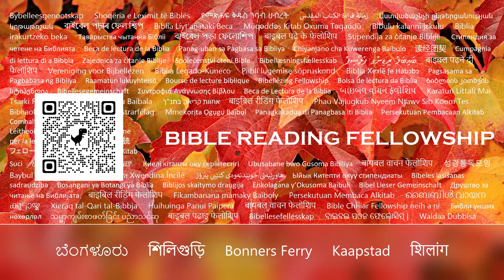Open Forum with Harold Camping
"I have rejoiced in the way of thy testimonies, as much as in all riches."
Psalm 119:14

And in Psalm 34:18:

Psalm 119:
1 Blessed are the undefiled in the way, who walk in the law of the Lord.

2 Blessed are they that keep his testimonies, and that seek him with the whole heart.

3 They also do no iniquity: they walk in his ways.

4 Thou hast commanded us to keep thy precepts diligently.

5 O that my ways were directed to keep thy statutes!

6 Then shall I not be ashamed, when I have respect unto all thy commandments.

7 I will praise thee with uprightness of heart, when I shall have learned thy righteous judgments.

8 I will keep thy statutes: O forsake me not utterly.

9 Wherewithal shall a young man cleanse his way? by taking heed thereto according to thy word.

10 With my whole heart have I sought thee: O let me not wander from thy commandments.

11 Thy word have I hid in mine heart, that I might not sin against thee.

12 Blessed art thou, O Lord: teach me thy statutes.

13 With my lips have I declared all the judgments of thy mouth.

14 I have rejoiced in the way of thy testimonies, as much as in all riches.

15 I will meditate in thy precepts, and have respect unto thy ways.

16 I will delight myself in thy statutes: I will not forget thy word.

17 Deal bountifully with thy servant, that I may live, and keep thy word.

18 Open thou mine eyes, that I may behold wondrous things out of thy law.

19 I am a stranger in the earth: hide not thy commandments from me.

20 My soul breaketh for the longing that it hath unto thy judgments at all times.

21 Thou hast rebuked the proud that are cursed, which do err from thy commandments.

22 Remove from me reproach and contempt; for I have kept thy testimonies.

23 Princes also did sit and speak against me: but thy servant did meditate in thy statutes.

24 Thy testimonies also are my delight and my counselors.

25 My soul cleaveth unto the dust: quicken thou me according to thy word.

26 I have declared my ways, and thou heardest me: teach me thy statutes.

27 Make me to understand the way of thy precepts: so shall I talk of thy wondrous works.

28 My soul melteth for heaviness: strengthen thou me according unto thy word.

29 Remove from me the way of lying: and grant me thy law graciously.

30 I have chosen the way of truth: thy judgments have I laid before me.

31 I have stuck unto thy testimonies: O Lord, put me not to shame.

32 I will run the way of thy commandments, when thou shalt enlarge my heart.
Cont.

Isaiah 55:11: